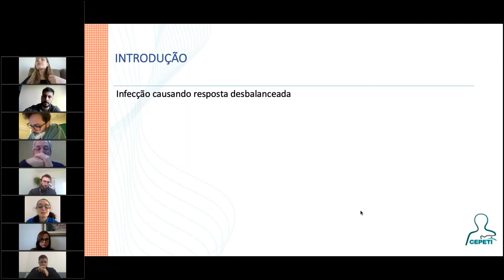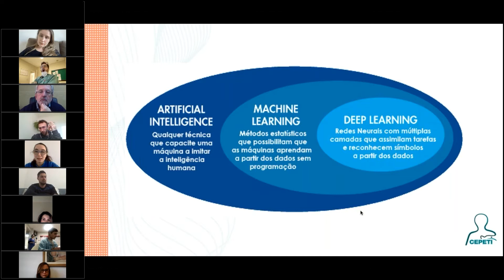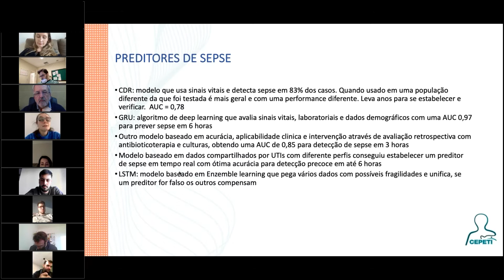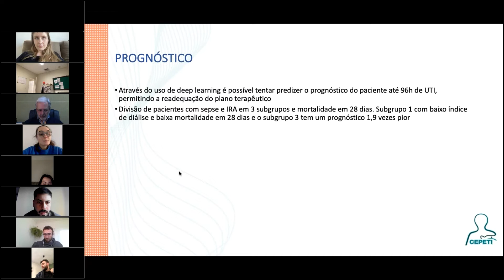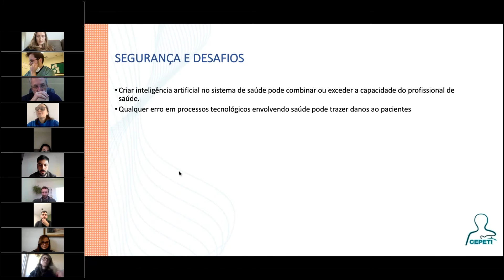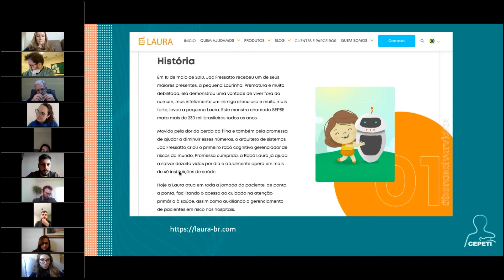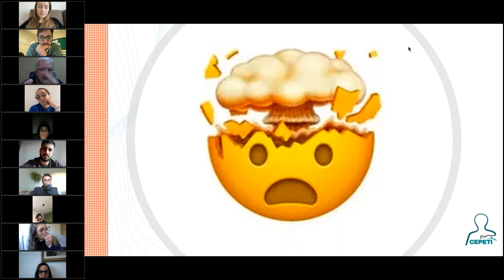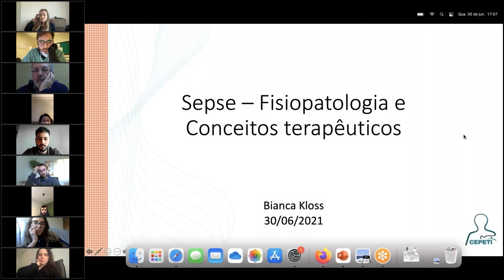Inteligência artificial para apoio à decisão clínica em Sepse | Dra. Andressa Bertoldi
Apresentação do artigo "Artificial intelligence for clinical decision support in sepse | Inteligência artificial para apoio à decisão clínica em Sepse" pela Dra. Andressa Bertoldi (R3/MI-CEPETI) para o CEPETI-Centro de Estudos e de Pesquisas em Terapia Intensiva.

Realizado dia 30 de junho de 2021.